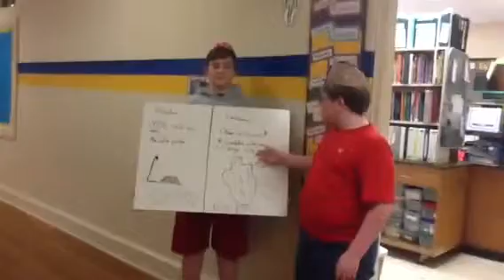Voluntary vs involuntary